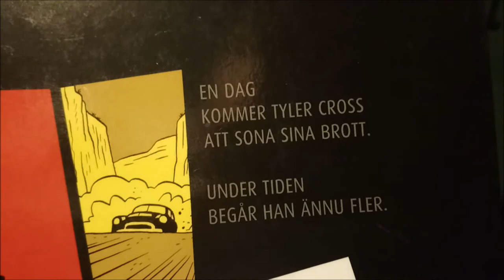En gangster i väster- "Tyler Cross: Black Rock"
Min recension av Fabien Nurys fantastiska bok.

Manus skrivet av Fabien Nury, bilder av Brüno (Thielleaux) och färger av Laurence Croix. Boken är översatt till svenska av Stefan Carlsson och utgiven av Albumförlaget(utgivare är Jonas Andersson).

Andra bilder och klipp i videon är hämtade från serierna Katanga 2: Diplomati(Dargaud 2017); Det var en gång i Frankrike(Glénat 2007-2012); Stalins död(Dargaud 2010); Atar Gull(Dargaud 2011); Nemo(Treize Étrange 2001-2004);  Inner City Blues(Vents d'Ouest 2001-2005); Tyler Cross: Angola(Dargaud 2015); Tyler Cross: Miami(2018);East of West: The Apocalypse: Year One(Image 2015); samt filmerna Utpressning(Warner Bros. 1946); Sierra(Warner Bros. 1941); The Death of Stalin(Quad Productions 2017, Sverigepremiären var 2018); Django Unchained(The Weinstein Company 2012); Hell or High Water(Sidney immel Entertainment 2016).